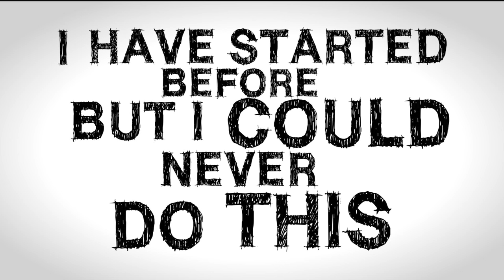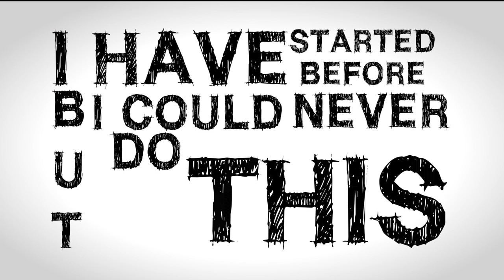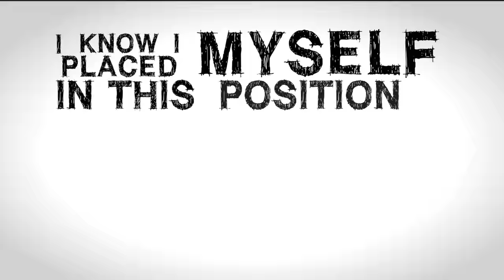Chasing Suns - Running (Official lyrics video)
Chasing Suns - Running (Official Music Video)

Chasing Suns:
Patrik Antonsen - Vocal, Guitar
Eldar Morterud - Guitar
Martin Sandvik - Bass
Sverre Dahlback - Drums

Also contributing on this song:
Marte Andersen - Background Vocals
Trond Tellefsen - Keys
Birgitte Uleberg - Drums

Lyric Music Video:
Hanne Jensen